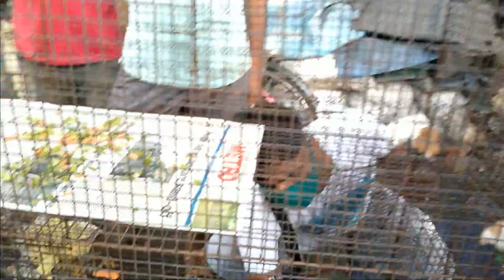মাঝে মাঝে এই রকম জায়গায় ঘুরে আসতে পারলে সত্যি মনটা ভালো হয়ে যায় || 🐕‍🦺🦆🐬🌻🐁🐓 AMADER CHOTTO PORIBAR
মাঝে মাঝে এই রকম জায়গায় ঘুরে আসতে পারলে সত্যি মনটা ভালো হয়ে যায় || 🐕‍🦺🦆🐬🌻🐁🐓🌵🦜আমার সাথে সাথে তোমরাও ঘুরে নিও আশা করি তোমাদের অনেক ভালো লাগে || AMADER CHOTTO PORIBAR ||

প্রিয় বন্ধুরা তোমাদের AMADER CHOTTO PORIBAR চ্যানেলে স্বাগত জানাই || যারা প্রকৃতি প্রেমী তাদের জন্য আজকের ভিডিওটা খুব ইন্টেষ্ট্রিং || তোমরা প্লিজ ভিডিও টা দেখো ||

SO PLZ